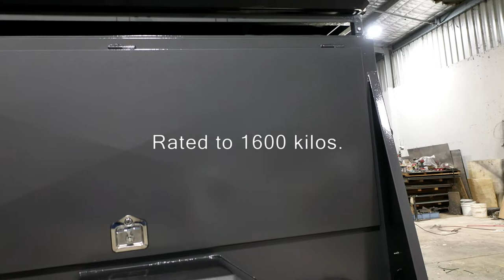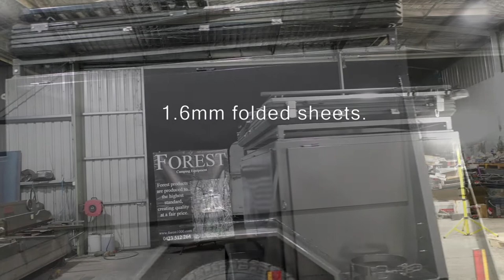Forest Koala Camper Trailer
Australian custom made camper trailers. Custom 1 is designed for the adventure that rather undertake their internal fitout, or call for further customizing.